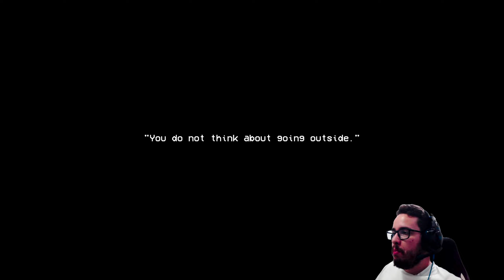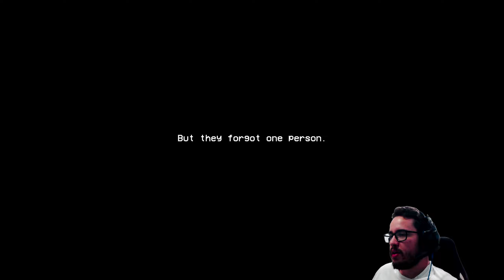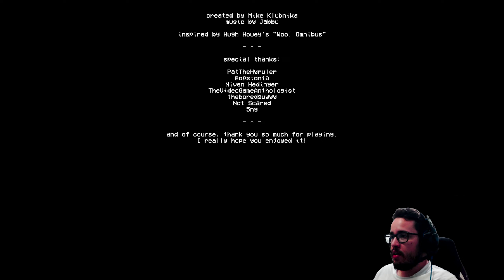PRECISO DESCOBRIR O QUE TEM LÁ FORA - THE OTHER SIDE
"The Other Side" é um jogo de terror quebra-cabeça, onde você secretamente perfura uma parede de metal reforçada usando uma furadeira. Você tem que reparar e manter a furadeira durante todo o processo, usando ferramentas e outros equipamentos para identificar e corrigir os problemas que ocorrem.